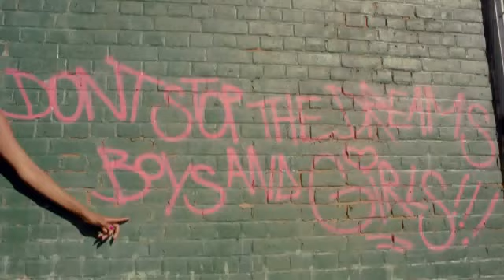Lemar Talks About Spurs' 3-2 Win Over Man United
Tottenham fans had to wait for 23 years since the last time they beat Manchester United at Old Trafford but it was well worth the wait after last nights 3-2 victory for AVB's side.

Singer and Spurs fan Lemar joined us to talk about the famous victory and also about his new single The First Time which is available on 7th October.

Sports Tonight Live is the home of intelligent and opinionated sports debate. We broadcast the views of fans, experts, journalists and players - 24 hours a day, 7 days a week, together with the very best betting advice.

Also don't miss our live and exclusive action from the Polish Ekstraklasa. Every Friday, Sunday and Monday.

Our presenters include Ian Payne, Darren Lewis, and Ed Draper. Joined by the likes of Nigel Spackman, Perry Groves, Leroy Rosenior, Luther Blissett and Gordon Watson.